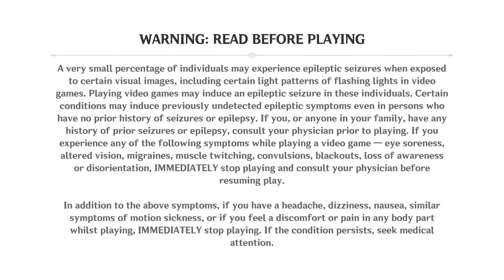GETTING MY FIRST YUNJIN Genshin Impact